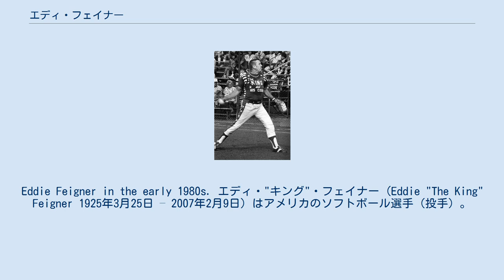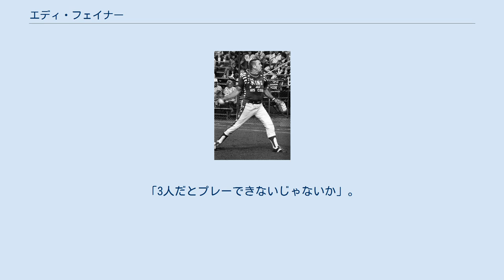エディ・フェイナー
Eddie Feigner in the early 1980s. エディ・"キング"・フェイナー (Eddie "The King" Feigner 1925年3月25日 – 2007年2月9日) はアメリカのソフトボール選手（投手）。
フェイナーは当時メリル・バーノン・キングと呼ばれていたワラワラに生まれた。
彼は1946年に初めて男子4人のチームを結成。
「ザ・キング・アンド・ヒズ・コート」（王と廷臣）と名乗り、太平洋岸北西部を皮切りに北米を連戦した。
フェイナーはその後2000年に脳卒中を患い現役を引退するが、チームのことは率い続け、MC（司会業）を務めながら往時の話を伝えた。
 彼のチーム「ザ・キング・アンド・ヒズ・コート」は1940年代後半から100を超える世界の国や地域で1万以上のゲームを行い、幅広い人気と名声を得た。
そのさまはバスケットボール競技におけるエキジビションチーム「ハーレム・グローブトロッターズ」に比せられる。
フェイナーが几帳面に残した記録によるとチームの通算勝ち星は9,743。
奪三振数が141,517。
また、930回のノーヒット・ノーランと238回の完全試合が達成された。
ワシントン・ポスト紙はフェイナーを「史上最も偉大な投手」と形容している。
 1967年2月18日、41歳のフェイナーは名士によるソフトボールの慈善ゲームに姿を現し、多くのメジャーリーグベースボール選手と対戦した。
このゲームでフェイナーはウィリー・メイズ、ウィリー・マッコビー、ブルックス・ロビンソン、ロベルト・クレメンテ、モーリー・ウィリス、ハーモン・キルブルーを6者連続三振に打ち取っている。
 墓所はHuntsville Memory Gardens Cemetery（ハンツビル・メモリー・ガーデン・セメタリー）。
 チームは男子4人で構成された。
すなわち投手、捕手、1塁手、遊撃手である。
このことについて、なぜ4人なのかと問われたフェイナーは次のように答えている。
「3人だとプレーできないじゃないか」。
3人だと満塁で打席に立つ者がいなくなるからというのである。
 2006年にはフォックス放送のテレビアニメ「キング・オブ・ザ・ヒル」のエピソード「You Gotta Believe (In Moderation)」にチームが「ダイヤのエースと宝石たち」として取り上げられている。
 ^ World's Strangest Baseball Stories. Watermill Press. (1993). pp. 59. ISBN 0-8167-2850-X ^ Eddie Feigner